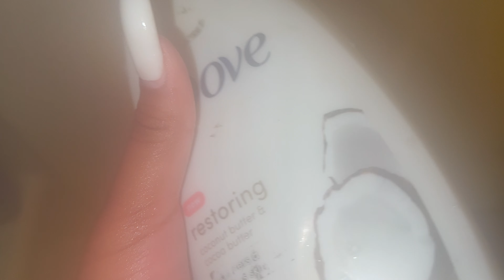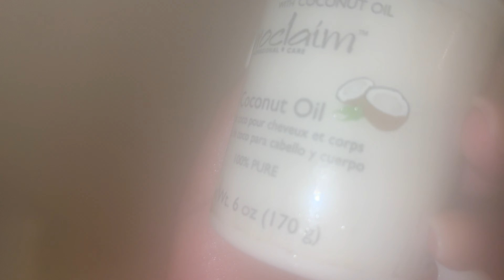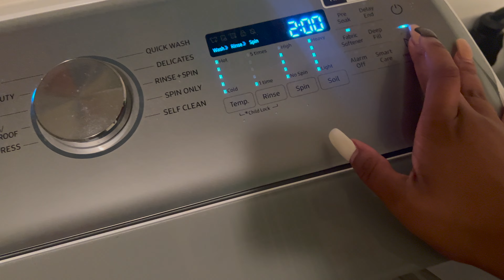WEEKLY VLOG! MONTHLY RESET | coming out of a slump + deep cleaning + setting goals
I hope y’all enjoyed today’s video ! Its something new and fresh and I put a lot of effort to make it the best so I hope y’all can tell! With taking this long break I have realized I have to be consistent with a lot of things so I’m taking YouTube serious ;) I missed y’all !! make sure to subscribe and like! love you guys ( Make sure you watch in the highest quality )

shop my depot closet :

✰ faq!
Where am i from ? South Carolina
How much do you weigh ? 150-160

✰ things I use:
  - camera - iPad Air or iPhone
- Editing software - iMovie
- Thumbnail editor - Phonto,PicsArt or Canva
- Outro made by Eva grace